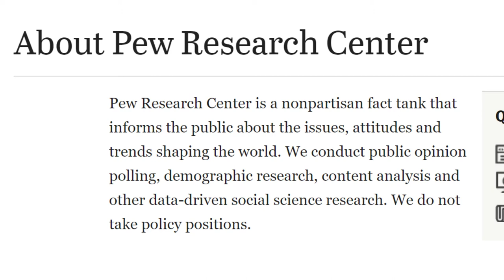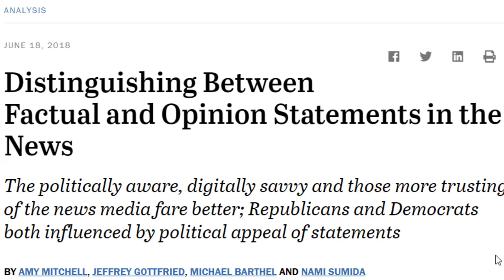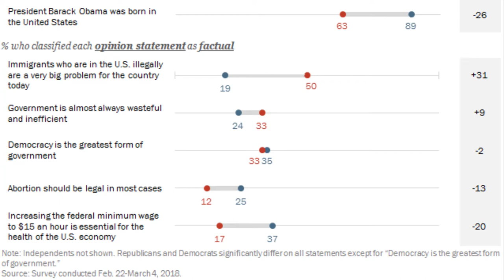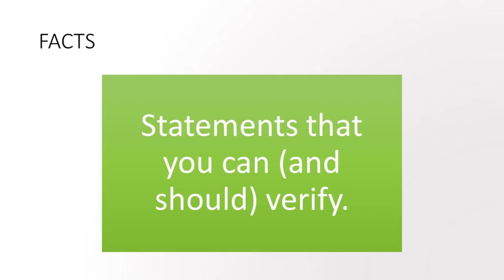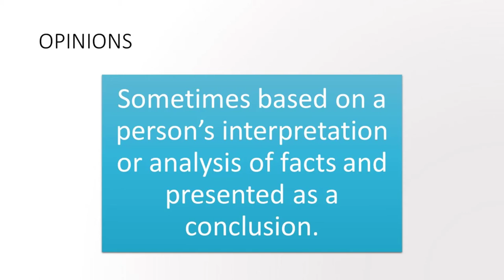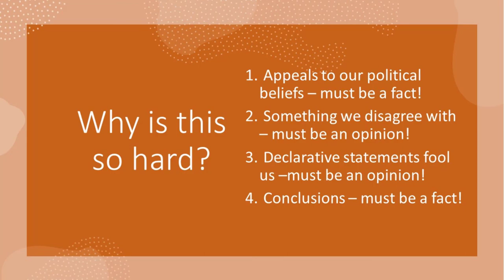Evaluating Information - Fact vs Opinion